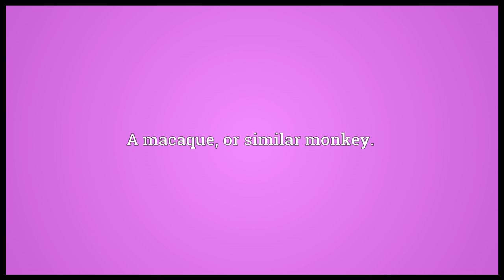Macaco Meaning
Video shows what macaco means. A macaque, or similar monkey..  macaco pronunciation. How to pronounce, definition by Wiktionary dictionary. macaco meaning. Powered by MaryTTS